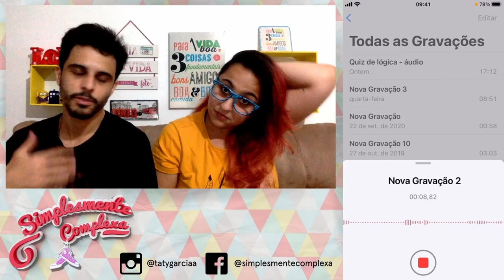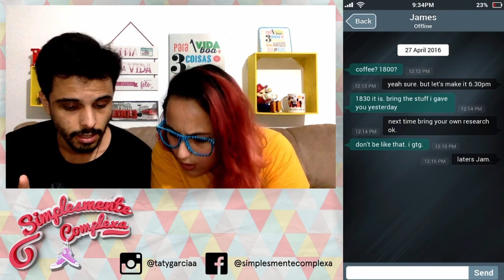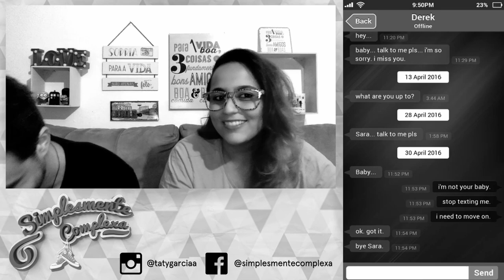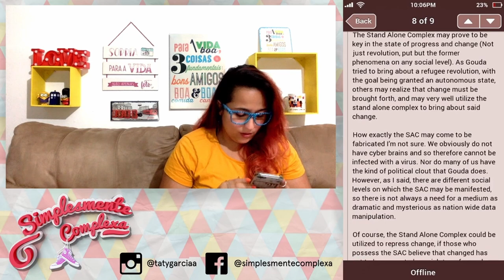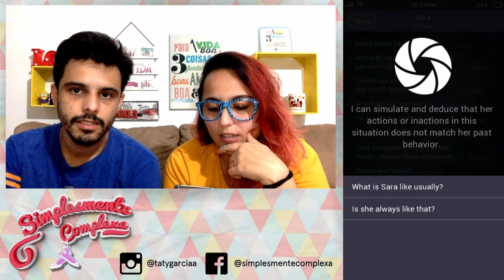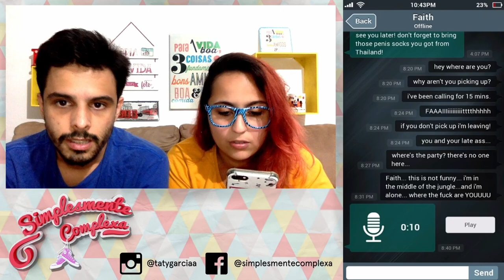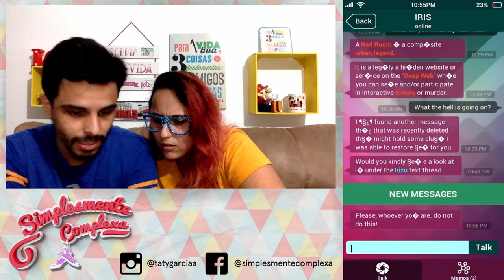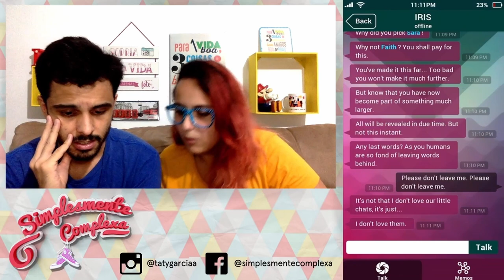Investigamos um celular desaparecido...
Sarah sumiu, e tudo o que sobrou foi o celular dela... Decidi abrir e investigar, mas o que encontrei dentro é perturbador. Mensagens, vídeos e segredos que eu nunca devia ter visto. Se você tem coragem, embarca comigo nesse mistério bizarro enquanto tentamos descobrir: Onde está Sarah? Será que vamos gostar da resposta? 😨